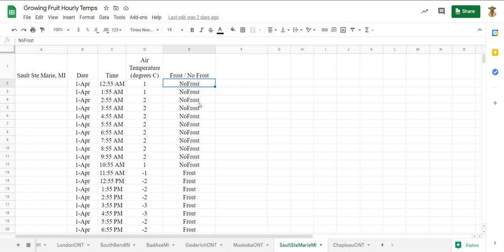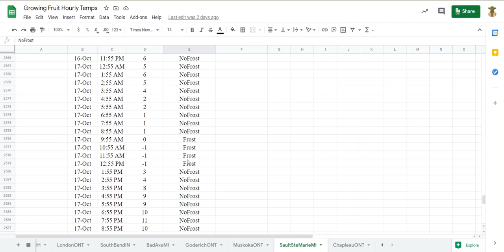First and Last Frost Dates - Growing Fruit in the Great Lakes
Growing Fruit in the Great Lakes: First and Last Frost Dates